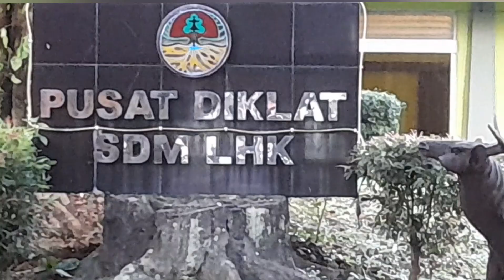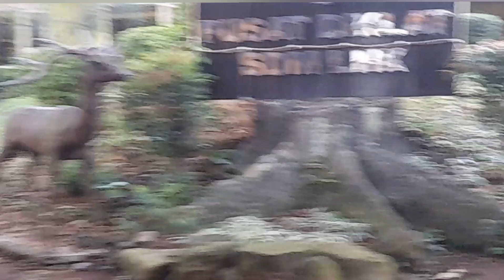Ada GAMELAN SUNDA ‼️😍 Di Gedung Pusat Diklat SDM LHK _ BOGOR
Video Terbaru ku, Guys...😍

Tak disangka sangka, ditugasi untuk mengikuti diklat pembinaan di Bogor, saat pertengahan bulan Ramadhan..